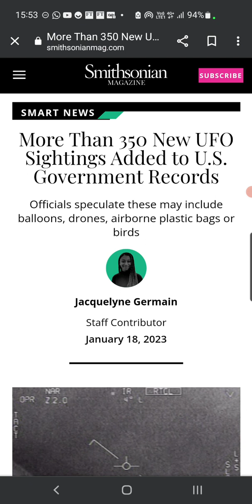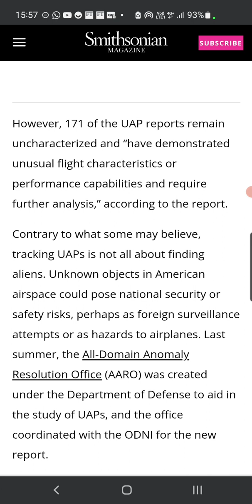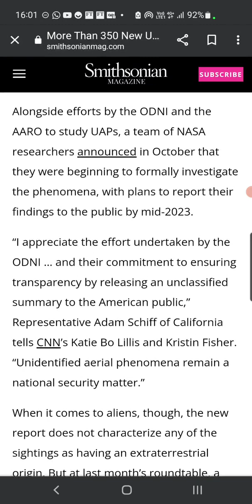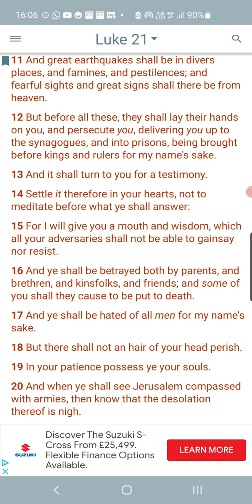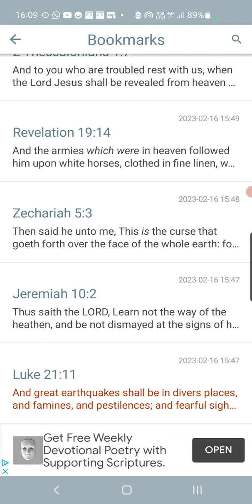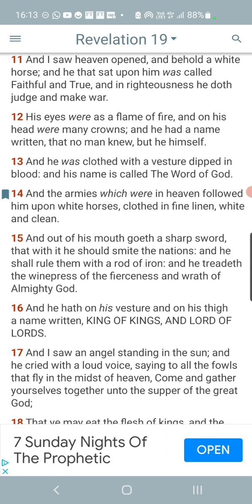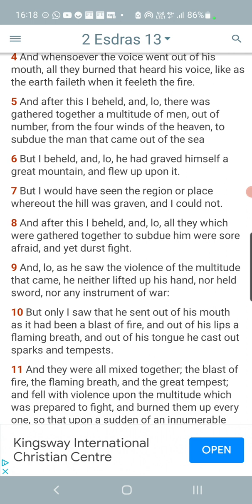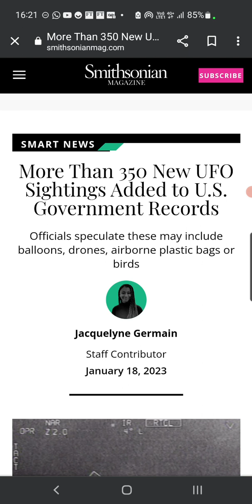Esau Troubled With Fearful Signs In The Heavens